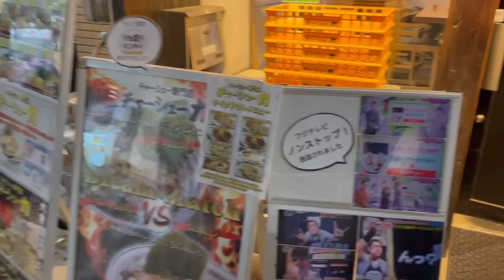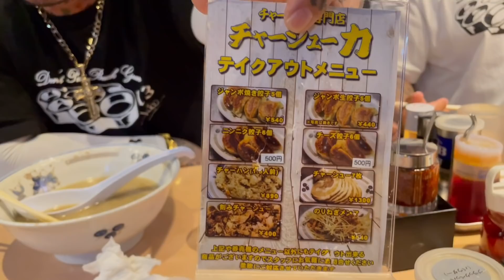グルメシリーズ第６弾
【SNS】